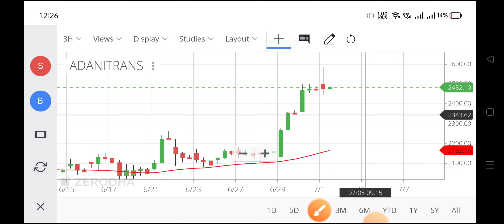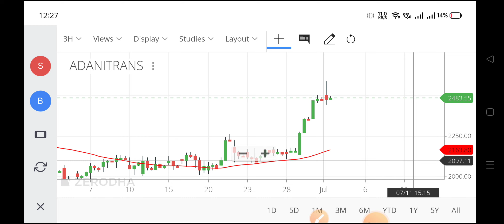Adani transmission share news,Adani transmission share price,Adani transmission share news today